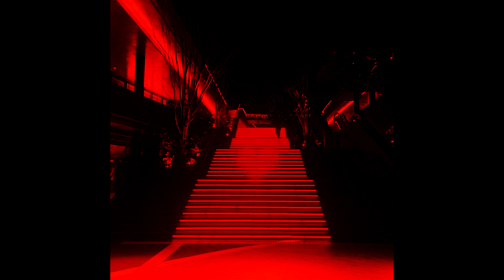[FREE] The Weeknd x Metro Boomin Type Beat - ''Paradise''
IMPORTANT: This beat is free for non-profit use only. For profit use you have to purchase a lease. You always have to credit (Prod. Rajaste).

6lack type beat
type beat